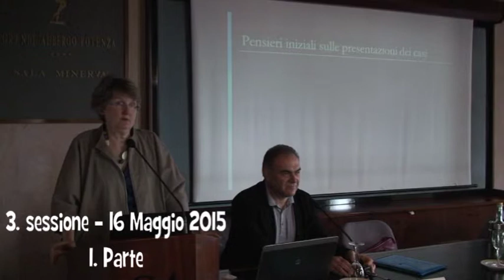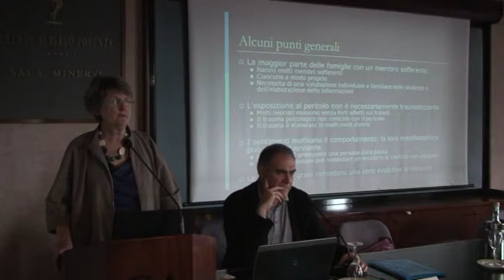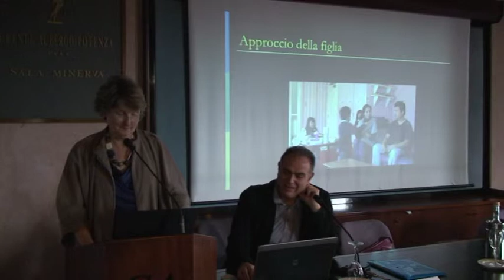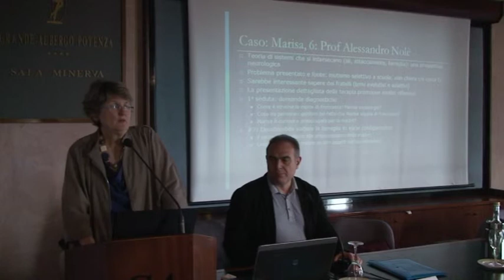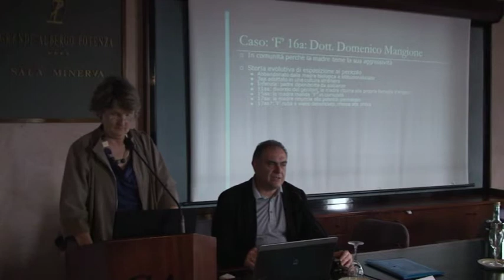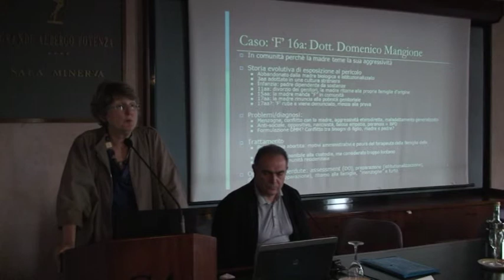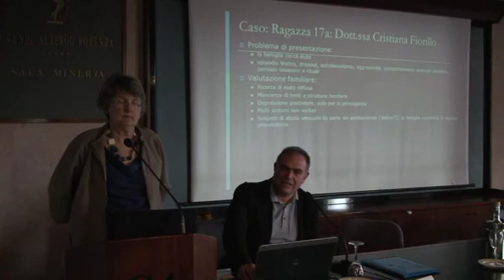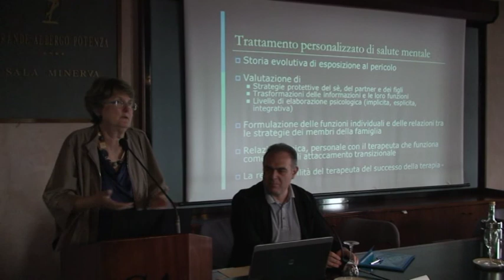Potenza "Attacamento, Psicopatologia e Psicoterapia" 3. sessione (1)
Verso un Approccio Integrato
16 Maggio 2015